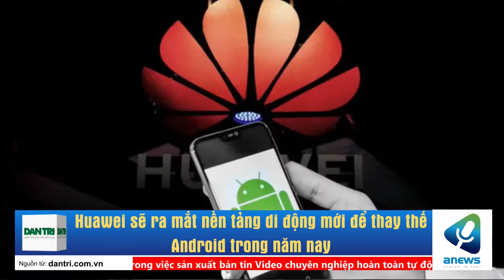NTK Tom Trandt làm hơn 200 bộ trang phục cho show Vũ hội Ánh dương